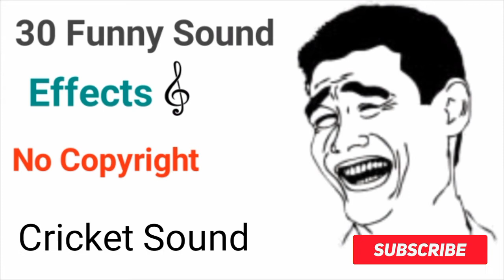Most Useful Sound Effects For Video Edit ।। Special For Funny Video Creators ।। Gram Bangla Tech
In This Video Mainly give Most Useful Sound Effects For Video Edit ।। Special For Funny Video Creators ..

Searches Key :